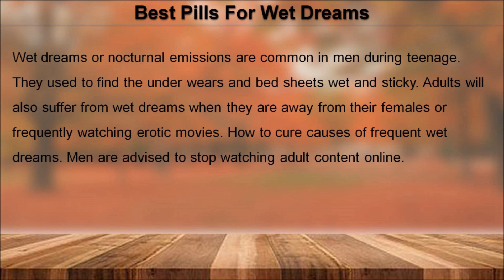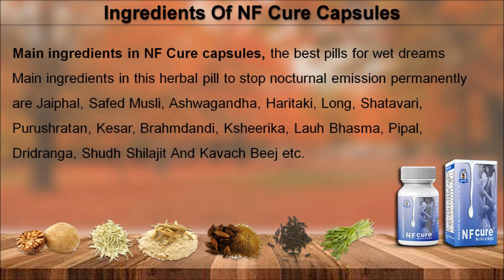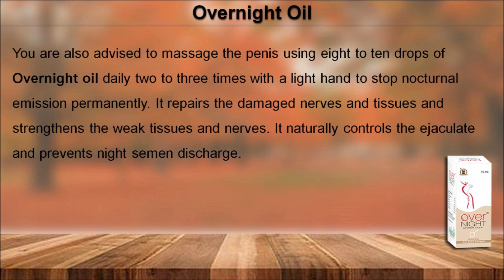Stop Wet Dreams (Nocturnal Emission) in Men Permanently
Dear friends, in this video we have discussed the stop nightfall in men. Men searching for the best pills for wet dreams treatment can regularly use Shilajit capsules along with NF Cure capsules and massage private organ with Overnight oil. It provides the perfect cure for nocturnal emissions.